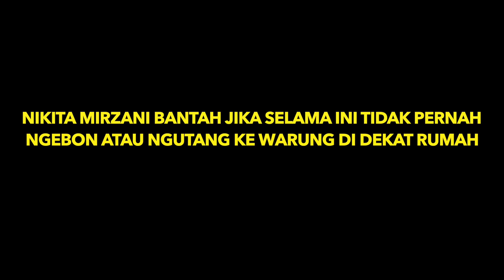NIKITA MIRZANI BANTAH NGUTANG DI WARUNG